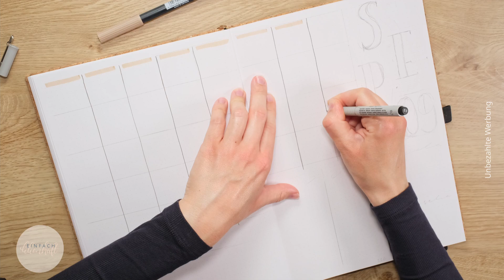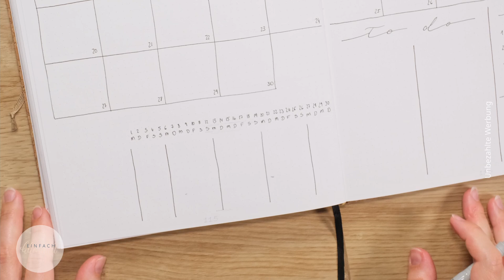Komprimiertes September Bullet Journal Setup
In diesem Video gibt's mein September Bullet Journal Setup 2021. Auf 4 Seiten kommt alles unter: Monthly Log, Two Lines a Day, Tracker und Weekly Log. Viel Spaß mit dem Video.

Jeden Donnerstag um 20 Uhr gibt's ein neues Video auf diesem Kanal.

VERWENDETE MATERIALIEN

Das verwendete Bullet Journal ist ein individuell angefertigtes Exemplar (PR-Sample) aus diesem Shop
Tombow ABT in sand
Brush Pen

Auf meinem Kanal Einfach Lilienhaft gibt's das Bullet Journal einfach erklärt. Hier zeige ich dir, wie du dein Bullet Journal (deutsch) mit Lettering schnell und einfach lilienhaft gestalten kannst. Jeden Donnerstag um 17 Uhr gibt's ein neues Video à la Bullet Journal Einfach Lilienhaft. Und jeden Monat ist ein neues Setup mit Bullet Journal Monatsübersicht und Bullet Journal Wochenübersicht dabei.

Die im Video vorgestellten Produkte habe ich alle selbst gekauft. Es handelt sich bei diesem Video um keine bezahlte Kooperation.